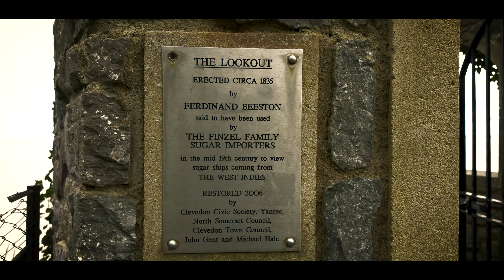Cinematic walk from Clevedon Harbour to The Pier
This time i have a go at making a short "cinematic" film with my Osmo Pocket 3 camera at the popular seaside resort of Clevedon in North Somerset. We walk from Clevedon Harbour along the coast taking in "The Poets Walk" & ending up by the grade 1 listed Clevedon Peir